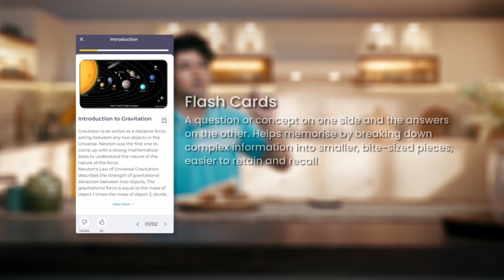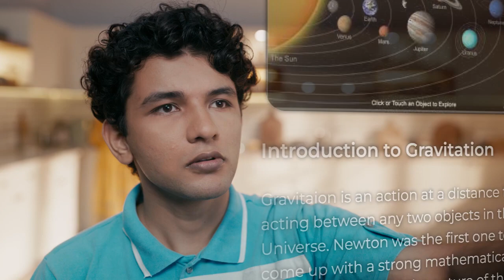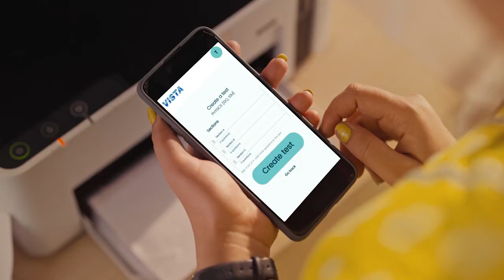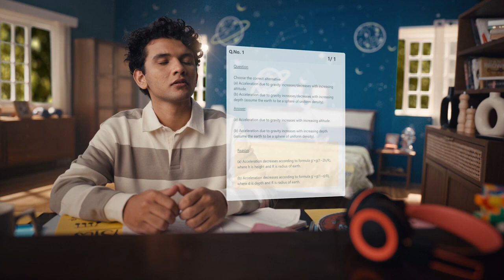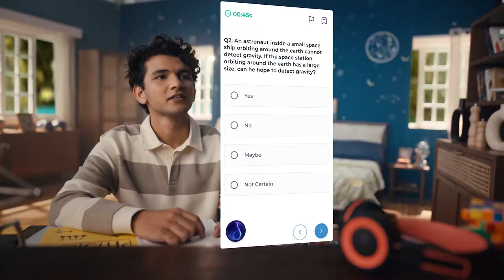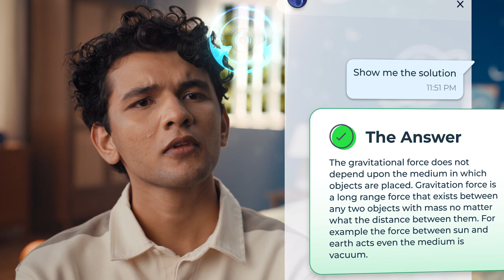Enter the Future of Learning with VISTA || The Vertical AI for Education || Infinity Learn JEE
📲IIT JEE Main College & Branch Predictor 2024 Welcome to a revolutionary chapter in the landscape of education with VISTA by Infinity Learn! Step into the future of learning with the Vertical AI for Education, a ground-breaking tech initiative that is set to redefine the way we approach academics. VISTA, the Virtual Intelligent System for Tailored Academics, represents a pioneering leap in leveraging the full potential of AI to address the challenges confronted by educators and learners worldwide.

Through a unified mobile and web application interface, VISTA seamlessly integrates various tools and apps, placing cutting-edge technology directly at your fingertips. Embrace a dynamic learning experience that is tailored to your unique educational journey, allowing you to explore a world of limitless possibilities and unparalleled support.

Join us as we unveil a new era of educational empowerment, where the fusion of advanced AI and personalized learning experiences is set to revolutionize the way knowledge is acquired and shared. Experience the power of VISTA as it transforms the traditional educational paradigm, offering a comprehensive and user-friendly platform that caters to the diverse needs of modern learners and educators.

Embark on a transformative educational voyage with Infinity Learn, as we introduce you to VISTA, the epitome of innovation in the realm of education technology. Discover a world where learning knows no bounds, and excellence becomes an achievable reality for all. Let VISTA be your guiding light in the pursuit of academic excellence and the realization of your full potential.